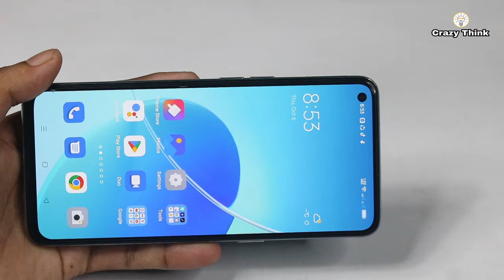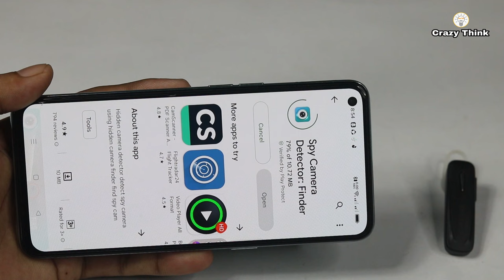How To Make Mini Wireless Spy Cctv Camera - Using Old Mobile Camera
➤Things you'll need:
1.  Wi-Fi Module
2. Old camera

➤About Channel : 🔌🔌🔌📡📡📡
ˍˍˍˍˍˍˍˍˍˍˍˍˍˍˍˍˍˍˍˍˍˍˍˍˍˍˍˍˍˍˍˍˍˍˍˍˍˍˍˍˍˍˍˍˍˍˍˍˍˍˍˍˍˍˍˍˍˍˍˍˍˍˍˍˍˍˍˍˍˍˍˍˍˍˍˍˍˍˍˍˍˍˍˍˍˍˍˍˍˍˍˍˍˍˍˍ
ˍˍˍˍˍˍˍˍˍˍˍˍˍˍˍˍˍˍˍˍˍˍˍˍˍˍˍˍˍˍˍˍˍˍˍˍˍˍˍˍˍˍˍˍˍˍˍˍˍˍˍˍˍˍˍˍˍˍˍˍˍˍˍˍˍˍˍˍˍˍˍˍˍˍˍˍˍˍˍˍˍˍˍˍˍˍˍ